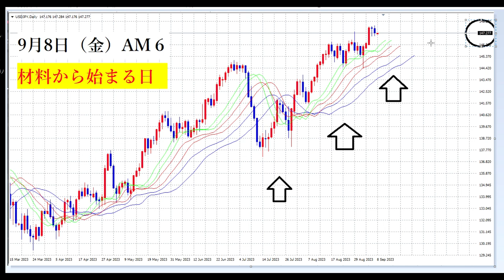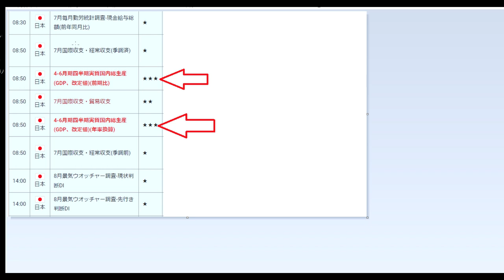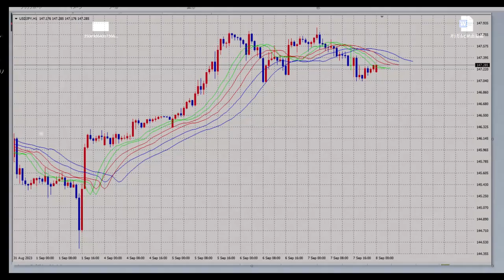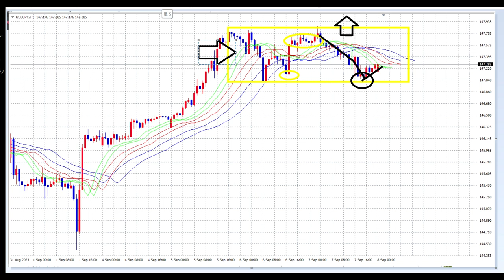【FX】今週もっとも難しい日